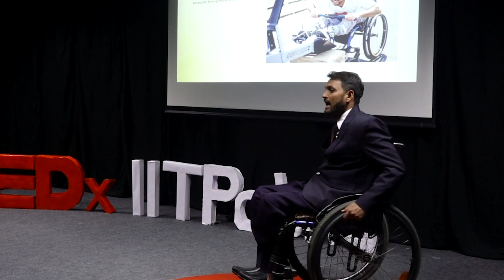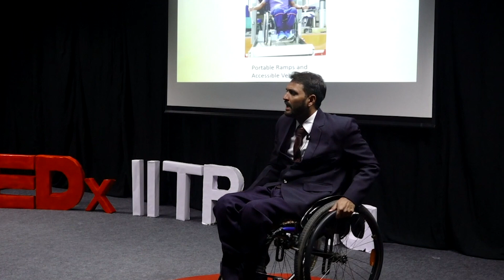Empowering disabled through technology | Shams Aalam | TEDxIITPatna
Shanms Aalam talking about the different types of disabilities and particularly about spinal cord injury, and their awareness about it in India. What is the impact of Technology in lives of disabled, Para Sports and nation development? How an engineer can develop a device which will be helpful for them? Why we need customised wheelchair for any individual  Shams Aalam is a true exemplification of the fact that the size of one’s success is measured by the strength of their desire. He is a paraplegic person, who has overcome all odds to become the world record holder for longest open sea swimming by a paraplegic person.

He completed his B.E. in Mechanical Engineering & MBA in HR & Operations . Being an international gold medallist para swimmer, he was awarded best emerging leader in disability sports & sports diplomacy by U.S. Department of State Global Sports Mentoring Program 2018. His endowment to never let his impairment encompass him and control his life has been truly empowering and he has emerged to be an Influencer in the society. People not only get inspired but also motivated by seeing and listening to his extraordinary life story. This talk was given at a TEDx event using the TED conference format but independently organized by a local community.